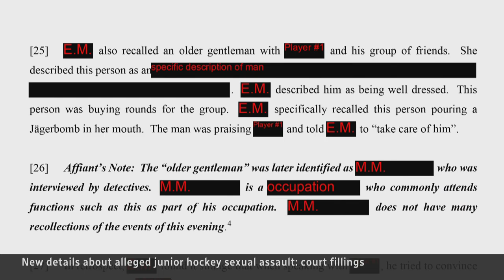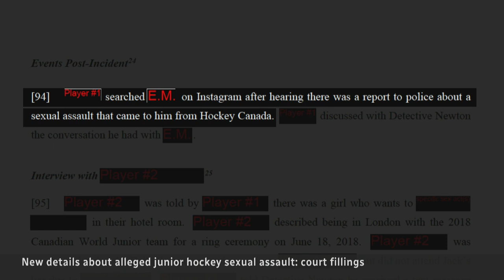Documents reveal new details about alleged junior hockey sexual assault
Recently filed court documents lay out why police are seeking search warrants to further their investigation into five members of the 2018 World Junior hockey team they believe were involved in an alleged sexual assault of a woman in London, Ont. None of the police allegations have been tested in court and no charges have been laid.